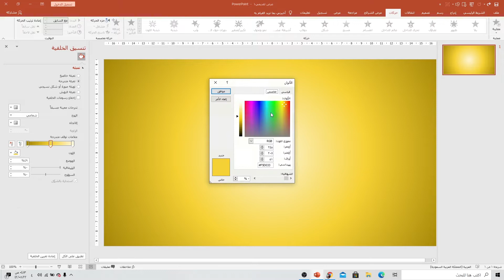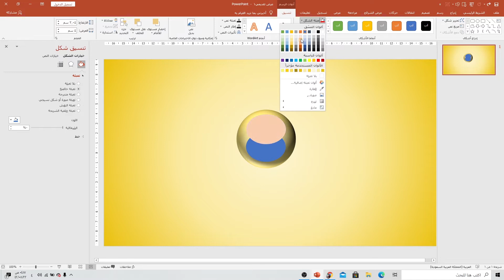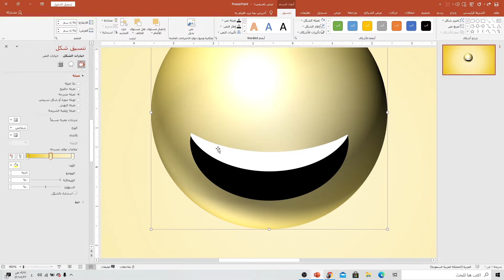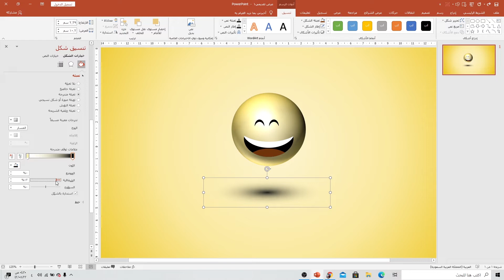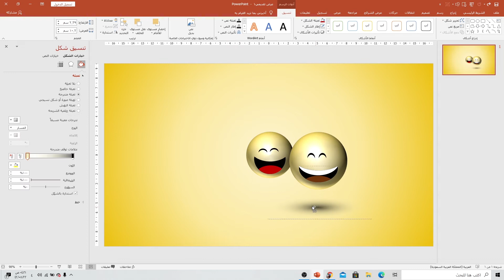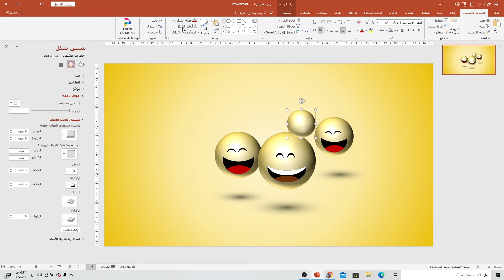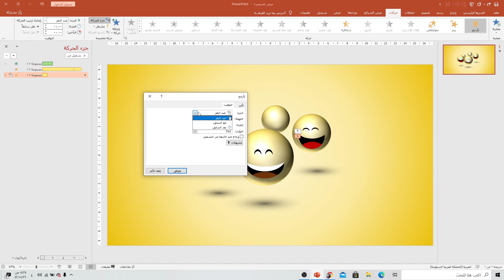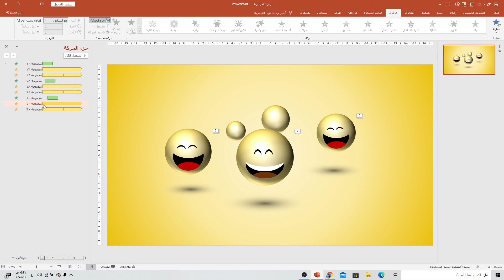سمايلات وايموجي متحرك في بوربوينت | أضف طابع المرح لجمهورك